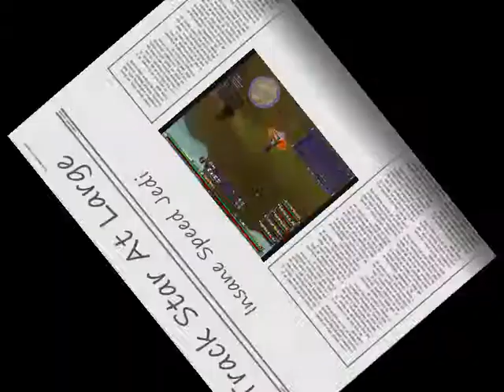pvp 24-09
Infinity PVP 24-09